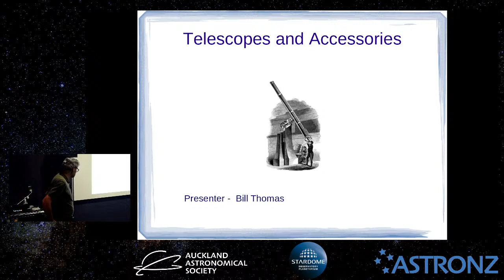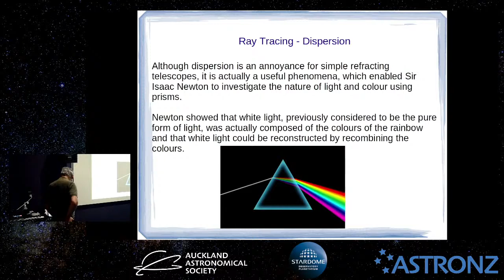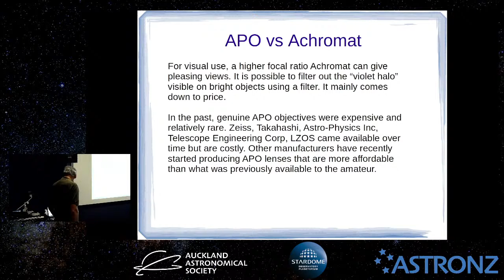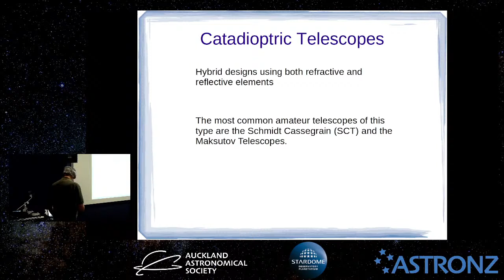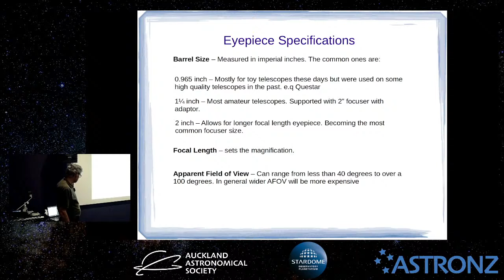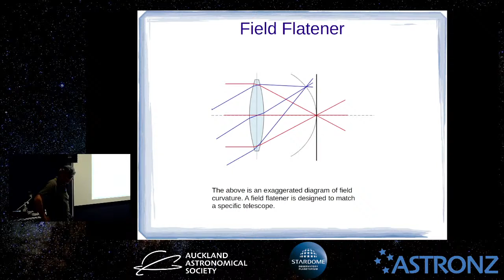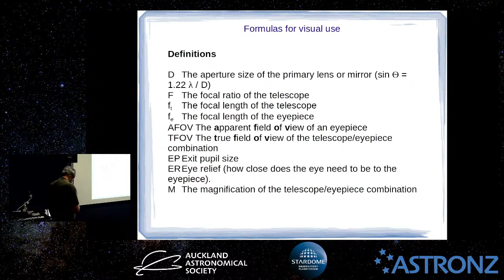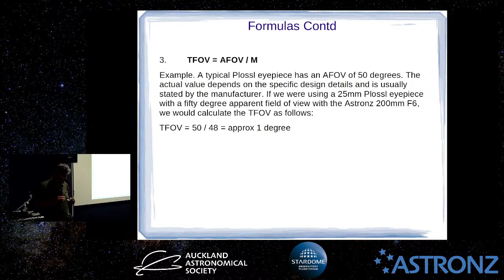Telescopes - what you need to know. - Practical Astronomy April 22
Speaker - Bill Thomas

In this meeting we will be discussing telescopes. We will talk about how they work and the different types commonly used by amateur astronomers. Along with some information on care and maintenance.